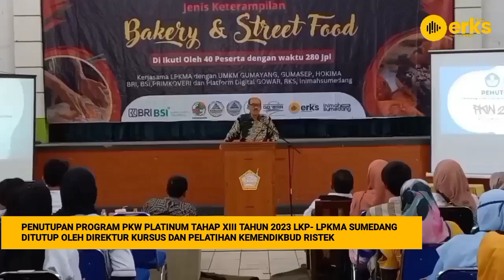Program PKW LKP- LPKMA Sumedang Ditutup oleh Direktur Kursus dan Pelatihan Kemendikbud Ristek